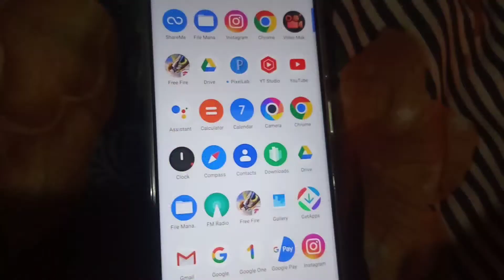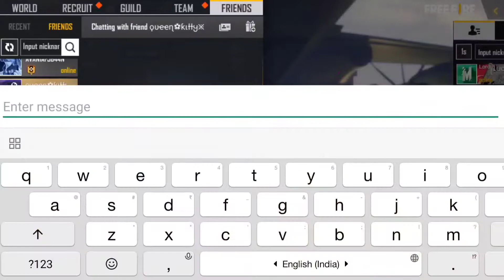how to record teammate voice in poco x3 pro | Poco X3 Phone Se Apne Teammate Ka Voice Record Setting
Queries Solved👇
how to record teammates voice in poco x3 pro
how to record free fire internal audio
how to record teammate voice in poco x3 pro
poco x3 pro screen record with audio
how to record teammate voice in free fire
how to record screen with audio in poco x3 pro
how to record screen in poco x3 pro with audio
poco x3 pro me screen recording kaise kare
poco x3 pro screen recorder
poco x3 pro me screen kaise record kare
poco x3 pro screen recording
poco x3 pro me game ke liye screen kaise record kare
poco x3 pro me screen recording kaise karte hain
poco x3 pro me screen recording kaise karenpoco x3 pro

Keep Supporting 🙏
Keep Loving ❤
Keep Sharing ⤴